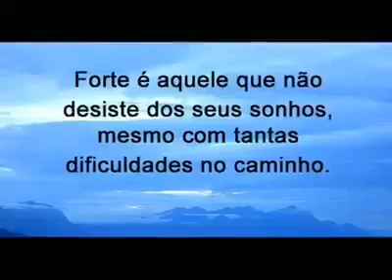linda mensagem CCB